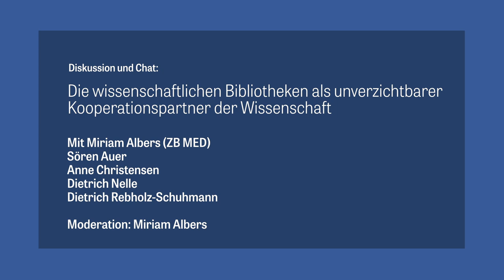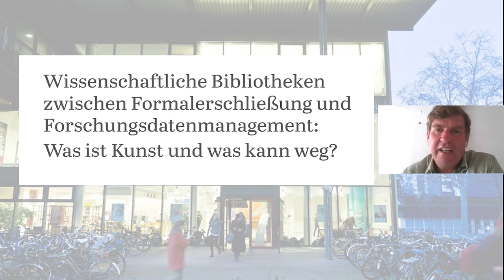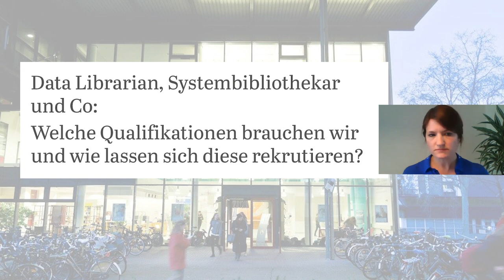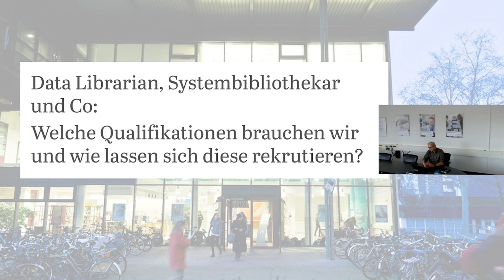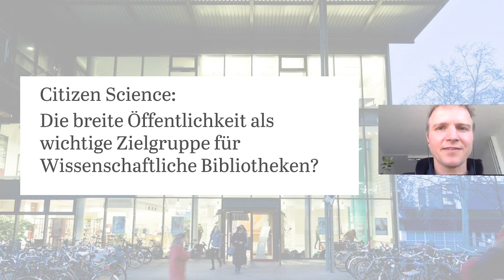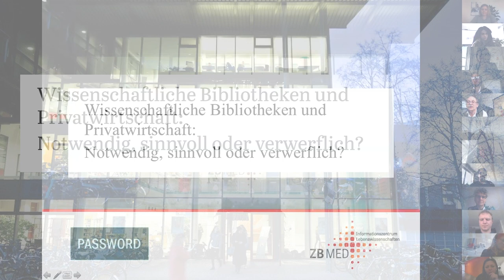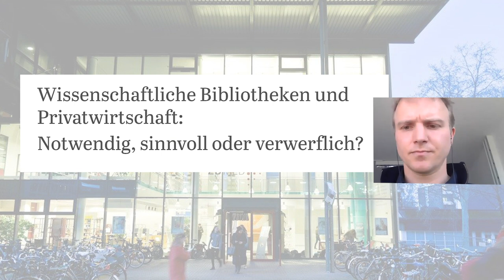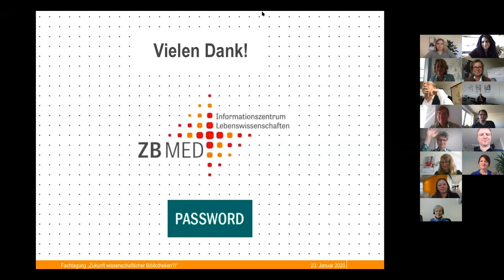Abschlussdiskussion mit vier Statements - Tagung "Zukunft Wissenschaftlicher Bibliotheken?!"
Starke Vorträge und lebhafte Diskussionen bei der virtuellen Fachtagung „Zukunft Wissenschaftlicher Bibliotheken?!“ – organisiert von ZB MED und Open Password. Anstelle der Abschlussdiskussion nehmen die Referentinnen und Referenten Stellung zu vier teils provokanten Statements:
1. Wissenschaftliche Bibliotheken zwischen Formalerschließung und Forschungsdatenmanagement: Was ist Kunst und was kann weg?
2. Data Librarian, Systembibliothekar und Co: Welche Qualifikationen brauchen wir und wie lassen sich diese rekrutieren?
3. Citizen Science: Die breite Öffentlichkeit als wichtige Zielgruppe für Wissenschaftliche Bibliotheken?
4. Wissenschaftliche Bibliotheken und Privatwirtschaft: Notwendig, sinnvoll oder verwerflich?

In der digitalen Transformation stehen Wissenschaftliche Bibliotheken vor großen und vielfältigen Herausforderungen: Open Access, Forschungsdatenmanagement, Informations- und Datenkompetenz, Langzeitarchivierung, Künstliche Intelligenz, Citizen Science, Personalgewinnung als neuer Engpass, die Anpassung der bibliothekswissenschaftlichen Lehre an neue Anforderungen – um nur diese zu nennen. In einer Keynote, vier Impulsvorträgen und einer abschließenden Diskussion beleuchtet die Tagung diese Thematik.